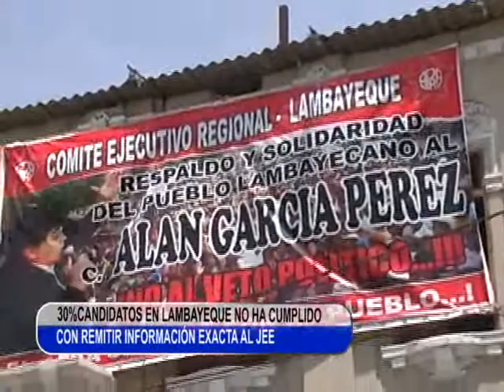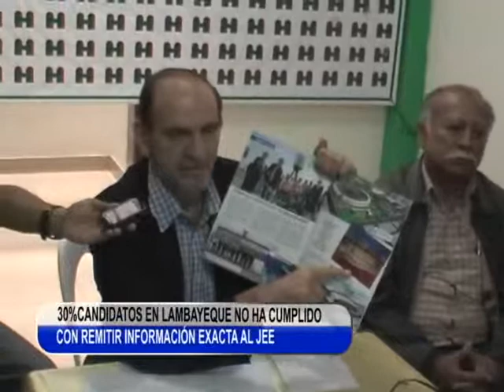PRESIDENTE JURADO ELECTORAL ESPECIAL CHICLAYO TLN CANAL 41